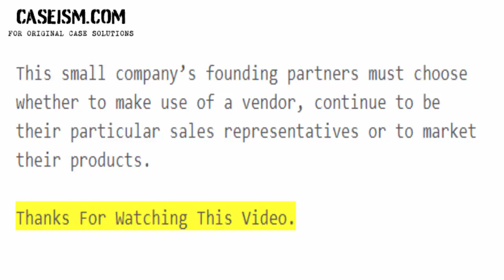Rameco Distribution Case Study Help - Caseism.com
This Case Is About Rameco Distribution Case Study Help and Analysis

Get Your Rameco Distribution Case Study Help at Caseism.com